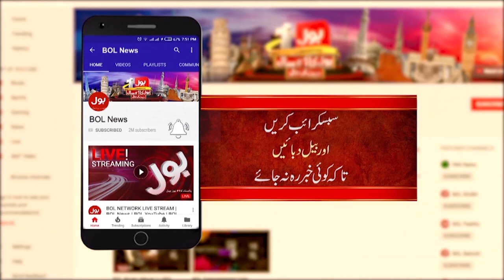IMF Shocking Revelation | PM Shehbaz Sharif Govt Latest News | Nazir Leghari VLOG